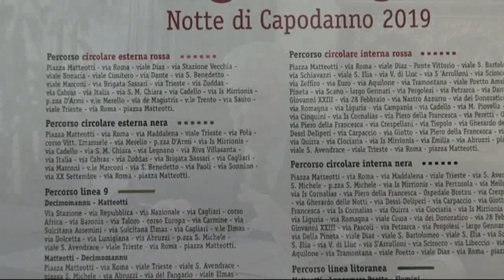Servizio Notturno dei bus Ctm per il Capodanno 2020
Il sindaco Paolo Truzzu, l'assessore Alessandro Sorgia e il Presidente Ctm Roberto Porrà presentano il servizio notturno delle linee Ctm a Capodanno.